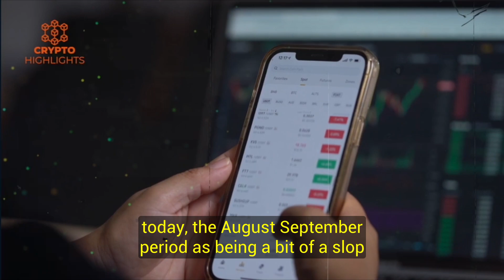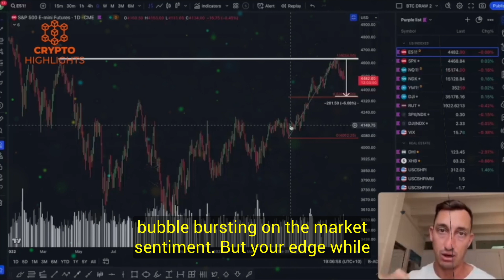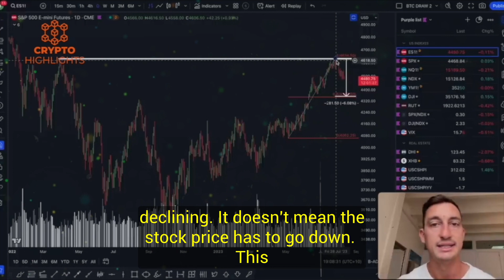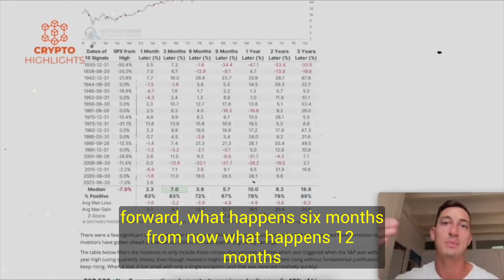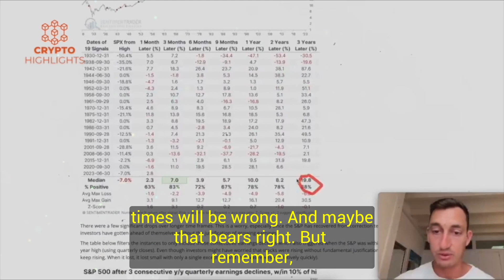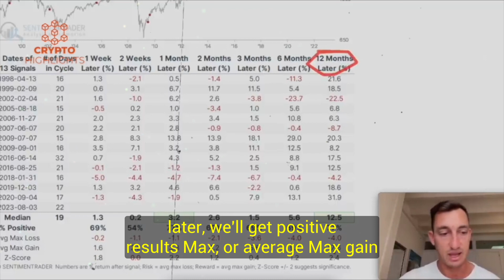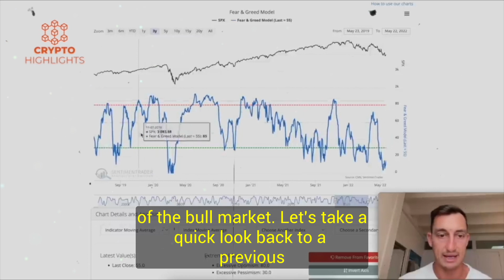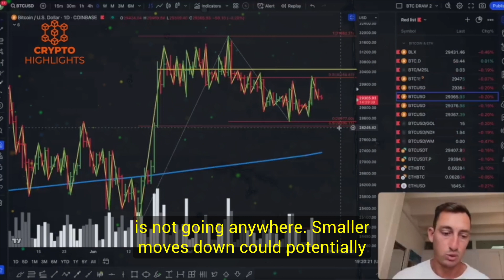Bitcoin This Always Happened In Sep. Jason Pizzino Crypto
Bitcoin  This Always Happened In Sep. Jason Pizzino Crypto Bitcoin News Bitcoin Crash Crypto News

 Hello everyone, today our special guest, popular trader and You tuber, Jason Pizzino argues that the narrative about the bursting of the SPY 500 and Bitcoin might have another angle.
Join us on this exhilarating adventure towards financial growth and success.

Credits --Jason Pizzino